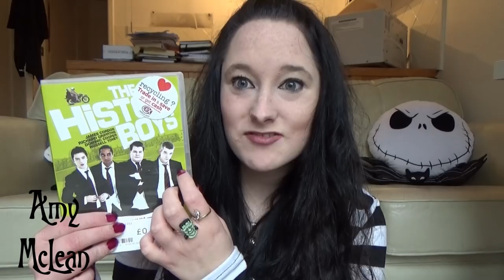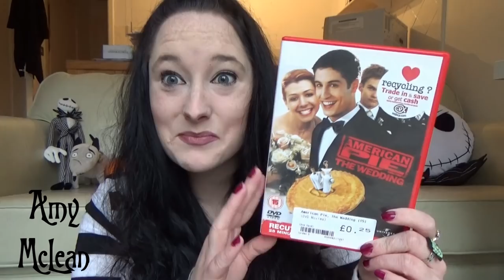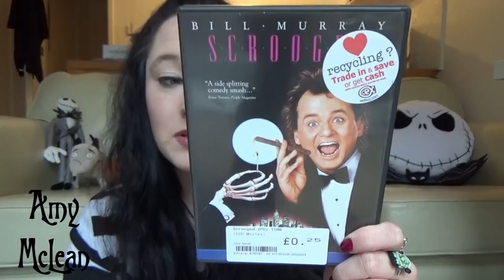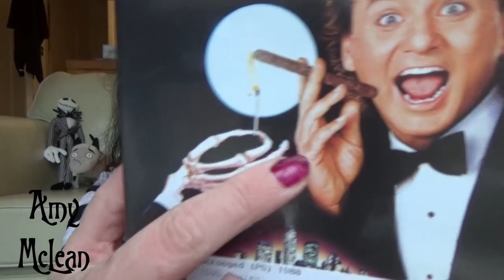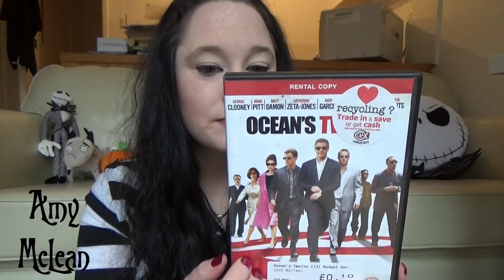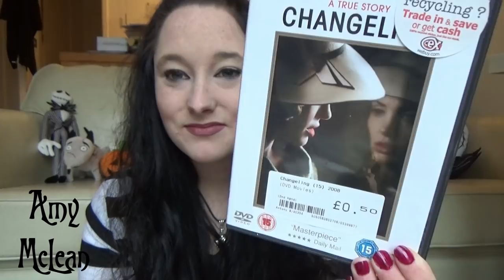ASMR Tingly Movie Haul + Plastic Case Sounds!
MY BOOKS ASMR Tingly Movie Haul + Plastic Case Sounds! [OPEN FOR LINKS AND FACTS!] asmr dvds movies I hope you find this soothing and relaxing, with tingles from triggers including close-up whispering and soft speaking in my Scottish accent! ASMR stands for autonomous sensory meridian response. There are some soft tapping sounds in here too!

Amy McLean